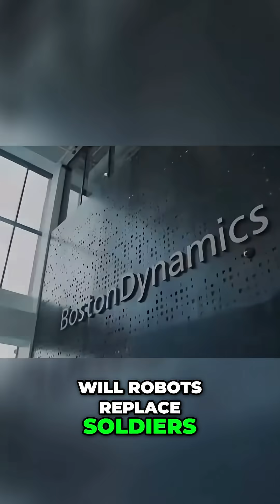Robots in Warfare: How Boston Dynamics is Reshaping the Battlefield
Boston Dynamics' robots can handle dull, dirty, and dangerous work, reducing risks to soldiers. They learn and make decisions, but ethical concerns remain about combat autonomy and accountability.